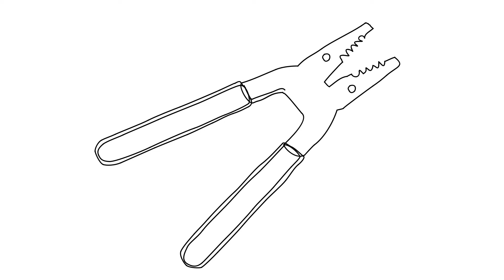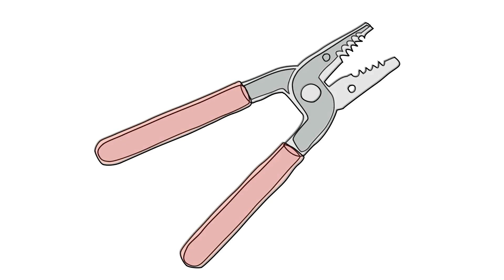how to draw plier step by step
More drawing

Our channel is about Drawing and pencil art for beginners.